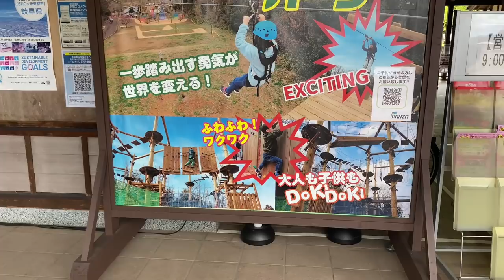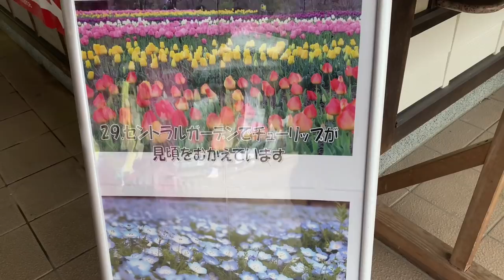4K I Tulip Garden in Japan, Gifu Seiryu-Satoyama Park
Tulip Garden in Japan
Gifu Seiryu-Satoyama Park
You can experience the passing of the season and the various color of the many flower blooming throughout the seasons.
The scenery of Satoyama changes with the seasons.